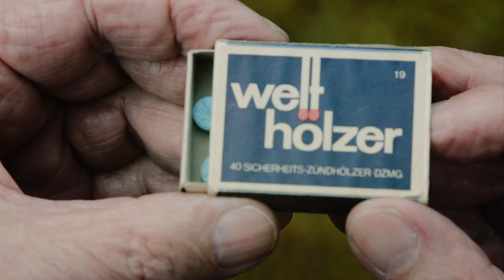WEISST DU NOCH - Senta Berger und Günther Maria Halmer über den Film - ab 21.9. nur im Kino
WEISST DU NOCH - Senta Berger und Günther Maria Halmer in einer Liebeskomödie von Rainer Kaufmann. Ab 21. September 2023 überall im Kino.

Über den Film:

Verliebt, verlobt, verheiratet. Die ganz große Liebe. Für immer. So beginnt es. Aber wieso endet es meist anders? Dass das schönste Gefühl der Welt, diese Musik im Herzen, so oft vergeht und vergessen wird?
Marianne und Günter, seit über 50 Jahren verheiratet, wissen es nicht. Die Kinder sind aus dem Haus, geblieben ist freudlose Routine und eine gewisse Resignation. Und dann ist da noch die Sache mit ihrem Gedächtnis: in letzter Zeit scheinen sie zunehmend vergesslicher zu werden. So wie Günter offenbar heute ihren Hochzeitstag vergessen hat.
Doch das hat er keineswegs: von einem Freund hat er eine völlig neue Pille besorgt, die sämtliche Erinnerungen in Rekordzeit zurückbringen soll. Das Wunder geschieht: plötzlich ist alles wieder da. Gemeinsam reisen sie in ihrer Zeit zurück, zu den Höhen und Tiefen ihres Lebens, bis sie sich endlich wieder an das Wichtigste erinnern: an das, worin sie sich verliebt haben.
Und so verlieben sie sich erneut – fühlen sich wieder jung, es ist wie ein Rausch, sie machen Pläne – nichts kann sie aufhalten. Doch was, wenn die Wirkung der Pille wieder nachlässt...?

Nach der Erfolgskomödie UND WER NIMMT DEN HUND? widmen sich Regisseur Rainer Kaufmann, Drehbuchautor Martin Rauhaus und Produzentin Heike Wiehle-Timm erneut den Höhen und Tiefen langer Beziehungen. WEISST DU NOCH erzählt ebenso humorvoll wie lebensklug die Geschichte eines Trips in die Vergangenheit, eine Liebeskomödie, in der zwei Wunderpillen den tristen Lange-Ehe-Alltag durchbrechen und für eine unvergessliche Nacht sorgen. Und dies in einer Traumbesetzung: Sie hatte eigentlich ihre berufliche Karriere für beendet erklärt, aber Rainer Kaufmann ist es gelungen, Senta Berger (WILLKOMMEN BEI DEN HARTMANNS) für die Rolle der Marianne zu gewinnen. An ihrer Seite spielt die bayerische Schauspiellegende Günther Maria Halmer (FAMILIENFEST).
In einer weiteren Gastrolle ist u.a. auch Musiker und Schauspieler Konstantin Wecker zu sehen. Hinter der Kamera verantwortet Martin Farkas (WILDES HERZ) die Bildgestaltung, Eva Schnare (LINDENBERG! MACH DEIN DING) die Montage, Petra C. Heim (DIE WAND) das Szenenbild, Janne Birck (TAUSEND ZEILEN) das Kostümbild und Barbara Spenner (WILLKOMMEN BEI DEN HARTMANNS) das Maskenbild.

WEISST DU NOCH ist eine Produktion der Relevant Film Produktion (Heike Wiehle-Timm) in Co- Produktion mit ARD Degeto (Christoph Pellander, Stefan Kruppa), gefördert mit den Mitteln von FilmFernsehFonds Bayern, DFFF, FFA und BKM.